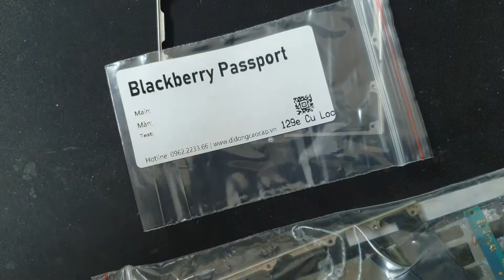Thay Phím Nguồn BlackBerry Passport, Passport Sliver Nhanh Lấy Luôn An Toàn Bảo Hành Dài Hạn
- 129E Cự Lộc, Thanh Xuân, HN 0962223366 (gần Ngã Tư Sở cạnh Khu đô thị Royal City đến 108 Nguyễn Trãi)
Phím nguồn BlackBerry Passport hỏng cần thay mới sửa chữa? Nơi Bán Sửa Chữa thay phím tắt bật nguồn điện thoại BlackBerry Passport Uy tín? chỉ có tại các địa chỉ của DidongCaocap.Vn
Đến với chúng tôi các lỗi của BlackBerry Passport khác đều có thể sửa được như:
 - Sửa BlackBerry Passport Hỏng Chân Sạc
 - Sửa BlackBerry Passport hỏng mic nghe gọi
 - Sửa BlackBerry Passport hỏng main
 - Thay Xương vỏ máy BlackBerry Passport
 - Thay Nắp Lưng BlackBerry Passport
 - Thay cảm ứng BlackBerry Passport đối với những máy hỏng cảm ứng nhưng Màn LCD vẫn còn
 - Thay Main máy BlackBerry Passport
 - Thay Loa ngoài BlackBerry Passport
 - Thay Loa trong BlackBerry Passport Hỏng không sửa được
 - Thay IC Nguon BlackBerry Passport
 - Thay Phím bấm nguồn âm lượng BlackBerry Passport
 - Thay Pin BlackBerry Passport, thay vỏ điện thoại BlackBerry Passport
 - Sửa điện thoại BlackBerry Passport chết nguồn
 - Sửa camera BlackBerry Passport hỏng không chụp được hình ảnh
 - Sửa Điện Thoại BlackBerry Passport mất sóng
 - Sửa BlackBerry Passport không có wifi 3g